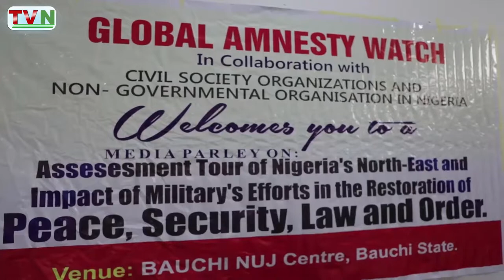Ex-follower of Mohammed YUSUF denounces Boko Haram, says group lacks cause of action against Nigeria